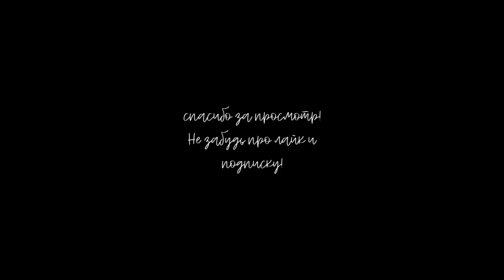vlog/ спустя 5 месяцев встретились с девчонками/ ночёвка с Полькой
мой инст: ania.myronenko